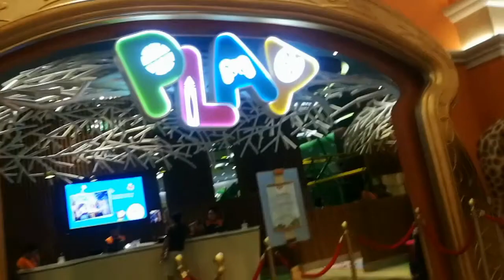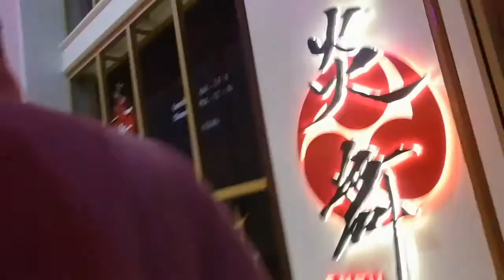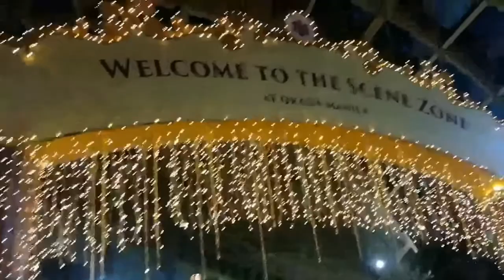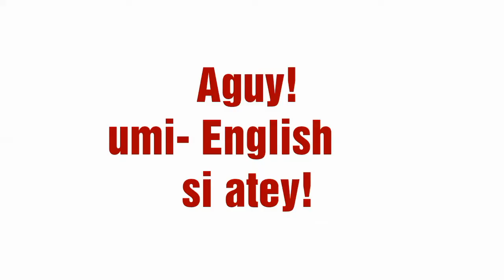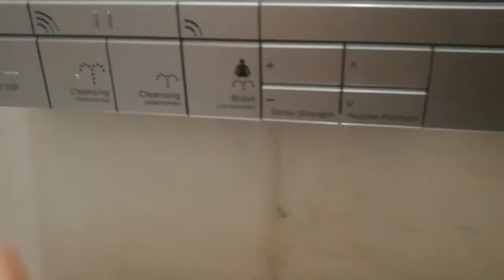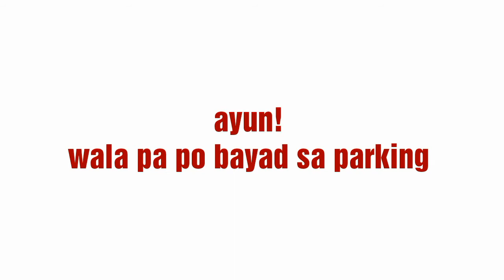OKADA Philippines vlog/ BH Family vlogs